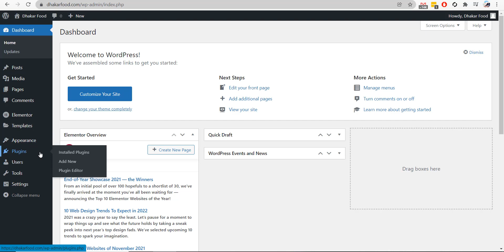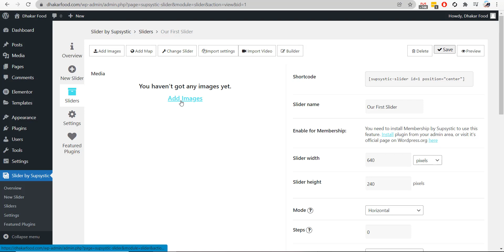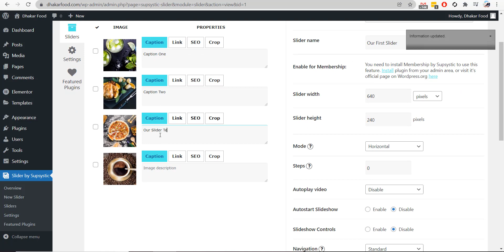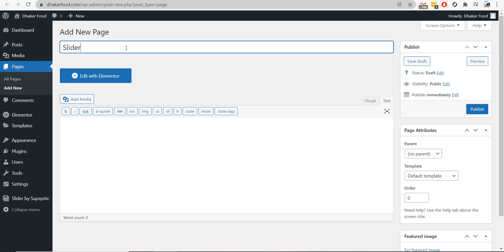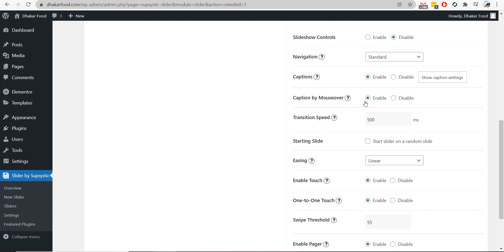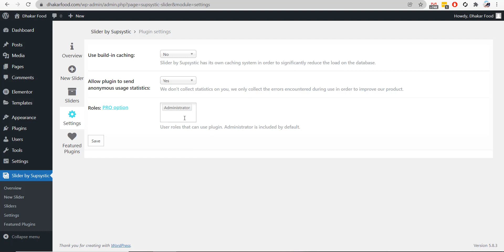How to Create Free Homepage Slider on WordPress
How to Create FREE & Amazing Looking Sliders?

How do I make a slider in WordPress free?
How do I make a slider in WordPress?
How do I make a slider in WordPress without Plugins?
What is the best free slider plugin for WordPress?
Smart Slider WordPress plugin
How to Create a Slider on Your WordPress Website
How To Create A Homepage Slider In Wordpress [2022]